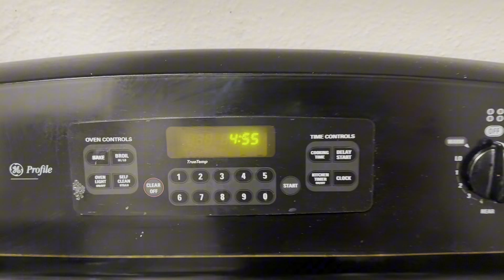Merry Christmas Everyone | Opening Gifts | Mom of 4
Hey, come spend Christmas with me and my family we had a ball the children love their gifts. ￼